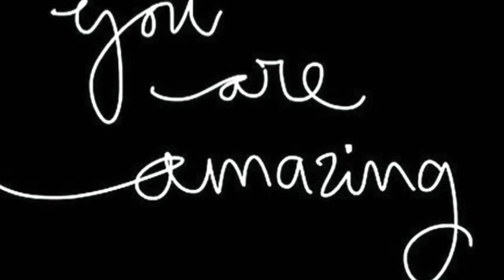VLOG#105 Butterfly Spin⛸FigureSkating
Hi, everyone! Welcome to BonBon skating online academy. Every week I post a new video , where I’m sharing my special progressions which should help you to learn how to skate and be confident during skating much sooner and easier! Educate yourself online! Follow my vlog in social networks! Instagram , Facebook and YouTube channel BonBon skating online academy!